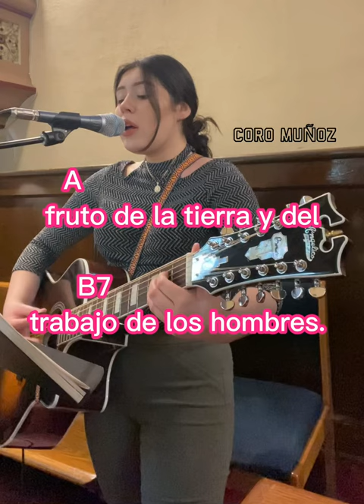Te Presentamos • Coro Muñoz • Letra y Acordes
Te Presentamos
Autor: Juan A. Espinosa

Te Presentamos

Estribillo

 E               C#m         A            E
Te presentamos el vino y el pan.

         A     E              B7                E
Bendito seas por siempre, Señor. (bis)

Estrofas

      E            A            E           C#m                       G#m
1. Bendito seas, Señor, por este pan que nos diste,
 A                                        B7
fruto de la tierra y del trabajo de los hombres.

2. Bendito seas, Señor, el vino Tú nos lo diste,
 A                                        B7